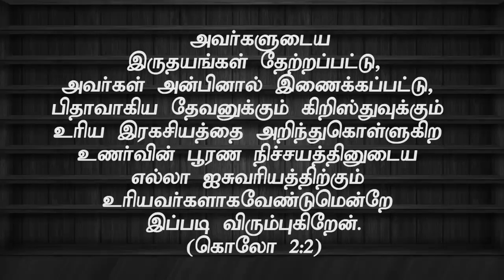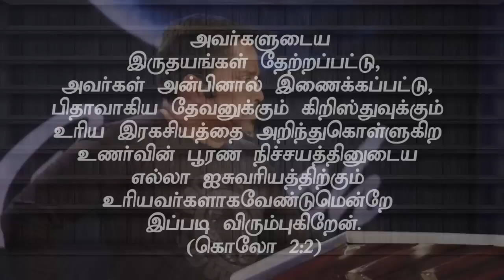"அறிவு - சாயல்”(HD) July 31st 2017 Today's Promise with Bro.D. Jestin(1299)